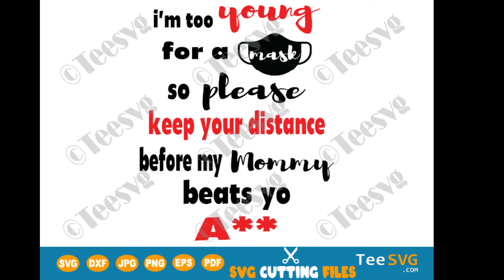I’m Too Young for a Mask So Please keep your Distance SVG PNG Funny Social Distancing Gift | Teesvg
Get, print and cut this funny I’m Too Young for a Mask So Please keep your Distance SVG Cut File on an onesie or t-shirt. It makes an amazing gift for baby girl, boy, and twins as well as infant, toddler, and kids. Find out more! Available in SVG PNG JPEG EPS PDF DXF formats and on T-shirts.
Design quote: I’m too young for a mask, so please keep your distance, before my mommy beats yo A**.